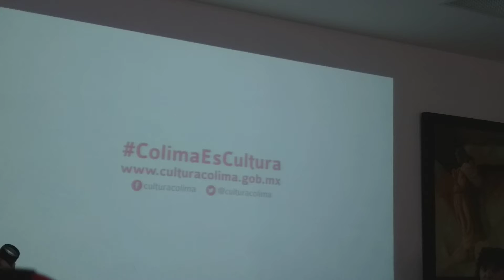Anuncia el XoloFest 2019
+Del 19 al 22 de diciembre en el Complejo Galván +El evento estelar correrá a cargo de la cantante Ximena Sariñana

Con la presentación de la cantante internacional, Ximena Sariñana con su espectáculo, “¿Dónde Jugarán las Niñas?” como evento estelar, se llevará a cabo el XoloFest 2019, del 19 al 22 de diciembre en el Complejo Galván.

Este festival está organizado por el Gobierno del Estado a través de la secretarías de Fomento Económico, Cultura, Turismo y, de la Juventud; en conjunto con las cámaras Nacional de Comercio (Canaco) Colima, Nacional de la Industria de Restaurantes y Alimentos Condimentados (Canirac) Colima y, la Asociación Mexicana de Mujeres Empresarias del Estado de Colima (AMMEEC).

En rueda de prensa, el secretario de Fomento Económico, Walter Oldenbourg Ochoa detalló que este año se celebra la tercera edición de dicho festival que inició como una iniciativa de Canaco Colima, a la que se suma este 2019 el Gobierno del Estado, así como Canirac y AMMEEC, con el propósito de fortalecer esta celebración con fuerte identidad colimense.

Explicó que se llevará cabo en un espacio público que rescató el Gobierno del Estado y que está destinado para goce y convivencia de la ciudadanía como es la ex zona militar, Calzada Galván y la explanada de Casa de la Cultura; precisamente será esta última la sede donde se inaugurará el XoloFest 2019, el 19 de diciembre a las 18:00 horas.

En su intervención, el presidente de Canaco Colima, Luis Javier Siordia Alcaraz, aseguró que esta iniciativa busca unir esfuerzos en una época de cambios, por lo que agradeció al Gobierno del Estado el que hiciera posible ofrecer a la población un XoloFest de esta dimensión.

Por su parte, Carlos Ramírez Vuelvas, secretario de Cultura, declaró que gracias a las gestiones del Gobierno del Estado, la cantante Ximena Sariñana ofrecerá un concierto gratuito en el marco de este gran festejo, el 20 de diciembre a las 21:30 horas, en la Plaza Cívica de la ex zona militar; un espacio que ofrece las comodidades suficientes para que toda la familia disfrute gratis de la presentación de la cantante, si necesidad de presentar boleto.

Mientras que Mara Íñiguez Méndez, destacó que el objetivo central del XoloFest es enaltecer, recuperar y continuar con las tradiciones colimenses que nos dan identidad, además de brindar un espacio para difundir la gastronomía, así como a diversas manifestaciones artísticas y culturales que distinguen al pueblo de Colima; para hacerlo crecer, regionalizarlo para que gente de otros estados visiten la entidad para asistir al festival.

Durante la rueda de prensa también se informó que habrá exposiciones artesanales y venta de productos elaborados por empresas locales, así como la presentación de la Orquesta del Colorado Naranjo, elevación en globo aerostático, magia callejera, lucha libre y un sinfín de actividades para toda la familia.

Además de que no se cerrará Calzada Galván en el tramo del festival, pero que sí se implementará un operativo vial para que los automovilistas circulen a baja velocidad con el propósito de que las y los peatones transiten con seguridad por la zona.

La población interesada puede consultar el programa de eventos en las páginas de Facebook de las dependencias: Secretaría de Fomento Económico Colima, Secretaría de Cultura Colima, Secretaría de Turismo Colima y Secretaría de la Juventud Colima.

En el encuentro con los medios de comunicación estuvieron presentes Felipe Santana Linares, presidente de Canirac Colima; Armando Xavier Chacón Uribe, responsable de Vinculación de prevención de Adicciones, en representación del secretario de la Juventud, Gamaliel Haro Osorio y, Rocío Ureña Camarena, representante de la presidenta de la Asociación de Mexicana de Mujeres Empresarias del Estado de Colima (AMMEEC).

Colima, Col. 6 de diciembre de 2019